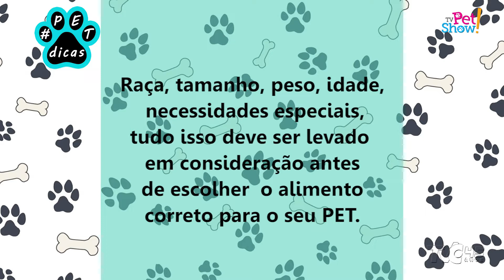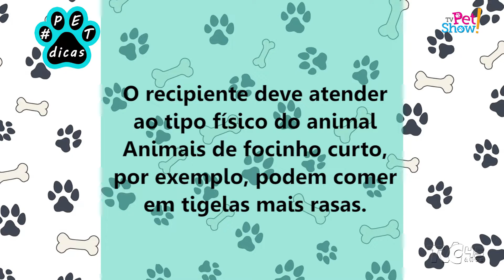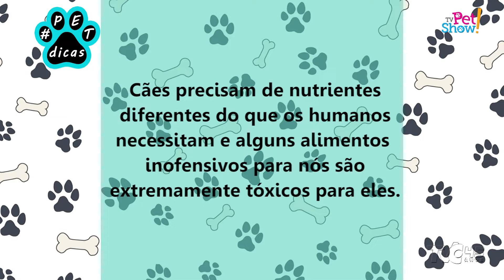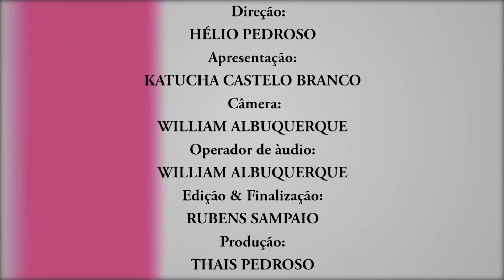Programa exibido dia 06/04/2019 na TVCeará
Direção: Hélio Pedroso
Apresentação: Katucha Castelo Branco
Câmera: Willian Albuquerque
Edição&Finalização: Rubens Sampaio
Produção: Thais Pedroso
Katucha veste SOLEMYL
Consultores: Andréa Rosa / Rocafre
Realização: 16X9 Produções